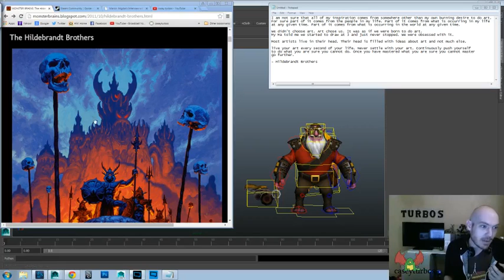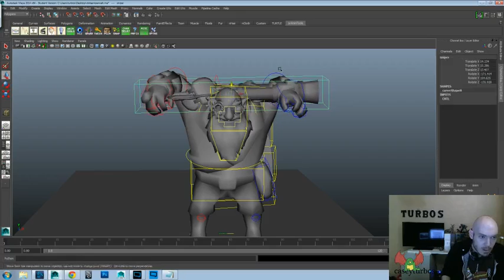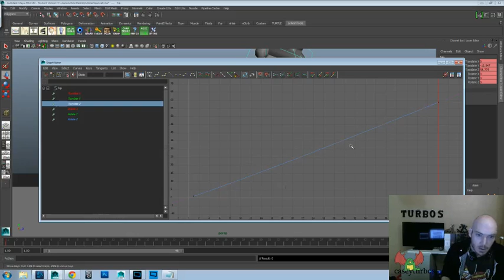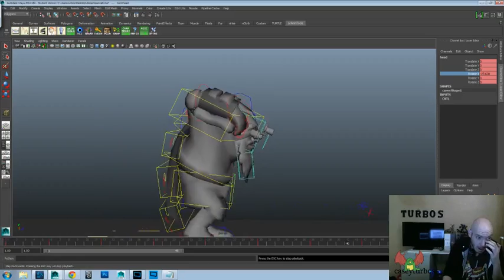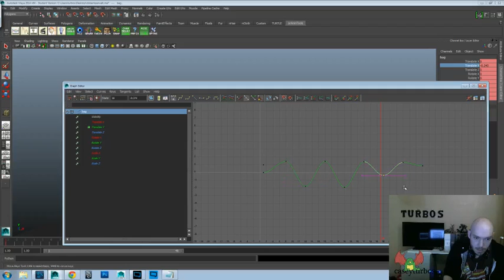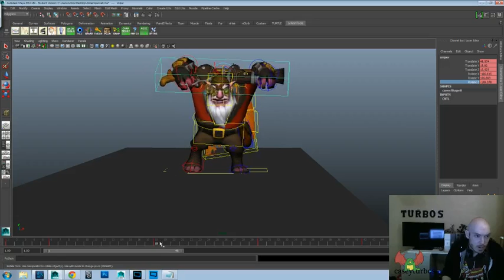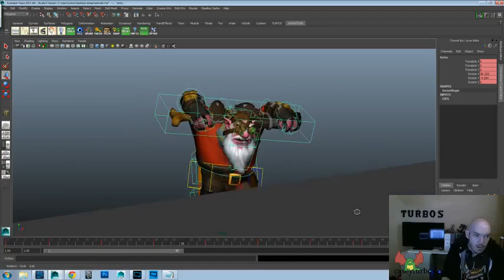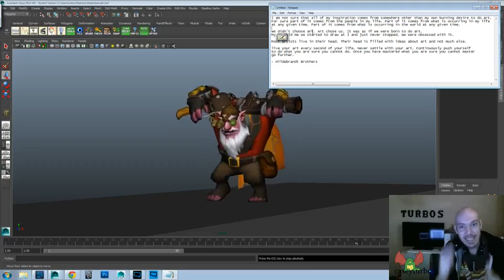Animation Time! - Dota 2 Sniper Rig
Today's Inspiration:
I am not sure that all of my inspiration comes from somewhere other than my own burning desire to do art. For sure part of it comes from the people in my life. Part of it comes from what is occurring in my life at any given time. Part of it comes from what is occurring in the world at any given time.

We didn’t choose art. Art chose us. It was as if we were born to do art. My Ma told me we started to draw at 3 and just never stopped. We were obsessed with it.

Most artists live in their head. Their head is filled with ideas about art and not much else.

live your art every second of your life. Never settle with your art. Continuously push yourself to do what you are sure you cannot do. Once you have mastered what you are sure you cannot master go further.